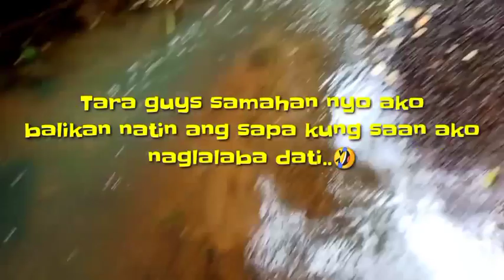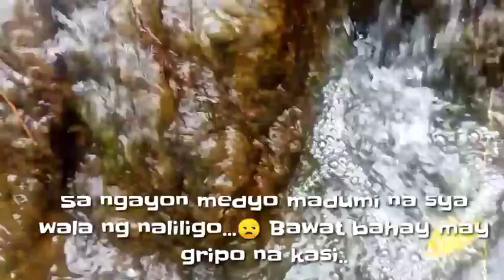Province Life - Sapa - Batis - Dito kami dati naglalaba